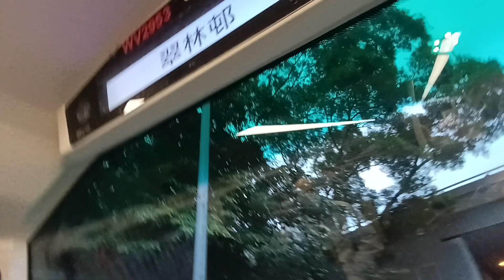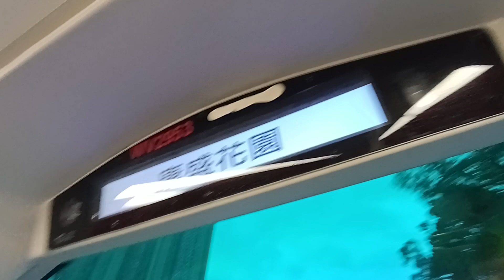KMB K V6B156 WV2953@98A落車門開關過程及康盛花園報站